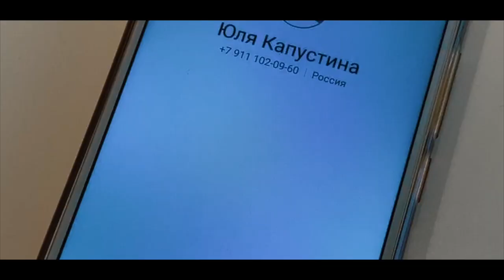"Пастели исчезают в полночь" - Серия 3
Художественная Школа "Живопись Маслом"
-живое и онлайн-обучение
-бесплатные вебинары
-мастер классы
-полезные информационные ресурсы
-арт-события